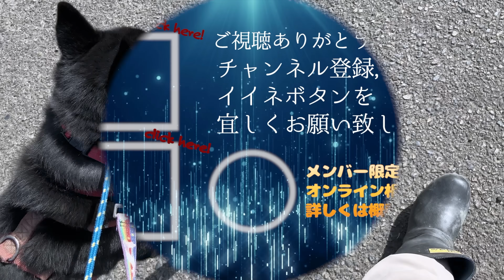【犬の散歩】家族親戚を噛んでしまった甲斐犬トレーニング開始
⚫︎保護犬達の楽園からのお願い

大変図々しいと思いますが、ご支援お願いしますm(_ _)m
Amazon欲しい物リストとゆうちょ銀行口座を貼らせて頂きます。

【ご支援送金先】
大阪南農業協同組合
東條支店（トウジョウ）
一般社団法人Animal Rescue Nursing（アニマルレスキューナーシング）

【店番】408

Animal Rescue Nursingポチパパチャンネルは、Amazon.co.jpを宣伝しリンクすることによってサイトが紹介料を獲得できる手段を提供することを目的に設定されたアフィリエイトプログラムである、Amazonアソシエイト・プログラムの参加者です。

Amazonでのお買い物は是非こちらから

保護犬達の楽園が本になりました！
体罰ゼロのポチパパ流 犬のしつけ大全 お困り行動解決編

どんな困った犬もこれで大丈夫! 体罰ゼロのポチパパ流 犬のしつけ大全

どんな咬み犬でもしあわせになれる 愛と涙の“ワル犬”再生物語

【犬の問題行動でお悩みの飼い主様】
現在ドッグトレニング業はドッグシェルター業務に追われ休業させて頂いております。
もし、お困りの飼い主様が居られましたら下記【チャンネルメンバーシップのご案内】URLをクリック頂き「犬の問題行動を改善する会」のチャンネルメンバーシップご入会頂き、週一度のzoomミーティングにて相談を受付させて頂いております。
多数の飼い主様が改善の方向へ進んで居られます。
是非ご参加お待ちしております。
尚、大変申し訳ありませんが、メール、電話、LINEなどにてのご相談は多忙の為、対応しておりません。

犬の問題行動『噛む・吠える・散歩中の問題行動など』でお悩みの飼い主様必見❗️👍

海外からPayPalご送金先
(海外からの支援のみでお願いします。)

⚫︎ 施設の子達のLINEスタンプできました！

LINEスタンプ第二弾発売しました！
ポチパパ保護犬達の楽園

三重県四日市市動物愛護団体つむぎ様ブログ

【施設所在地】
〒584-0054
大阪府富田林市甘南備1222-2
一般社団法人　Animal Rescue Nursing
旧　(ドッグスクールポチパパ　Dog Rescue A&R)
※ 突然のご訪問はご遠慮願います。

【BGM 】
音のサプリメント
日々の心の疲れを癒す曲をBGM に使用しています。

BGM 提供元
宮崎県在住の永吉紀子さん著作CD「ゆらぎ2」

CD 販売先(Amazon)